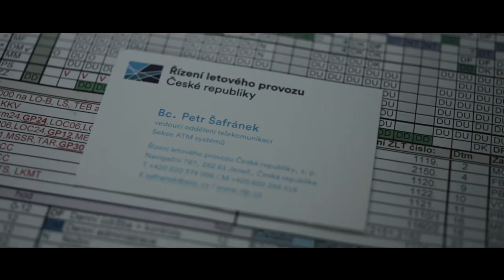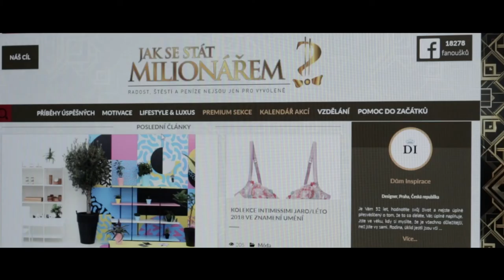Medailonek V TCOM - Petr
Medailonek vedoucího telekomunikačního oddělení - Petr. Více informací o kariérních příležitostech v ŘLP ČR, s.p. naleznete na